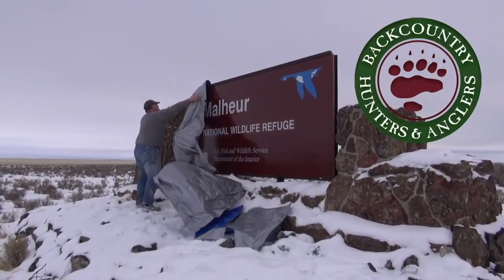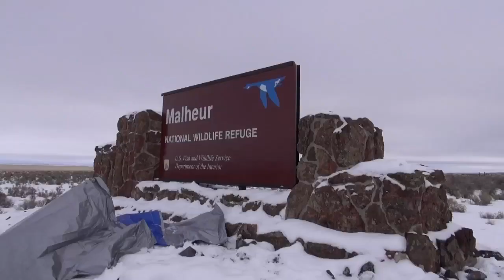Opponents of armed occupiers rip off tarp covering refuge sign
A group called Backcountry Hunters & Anglers created this video to protest the armed occupation of the Malheur National Wildlife Refuge.